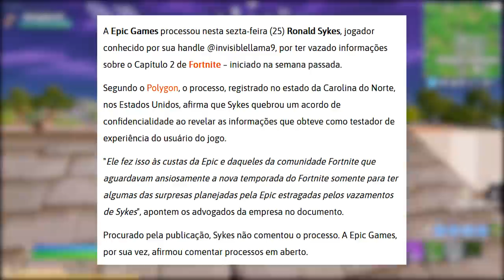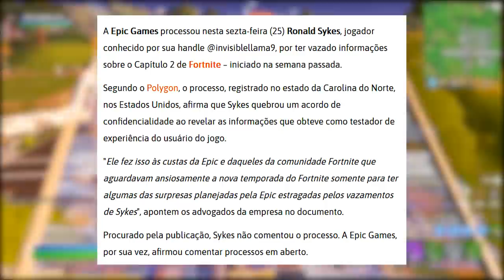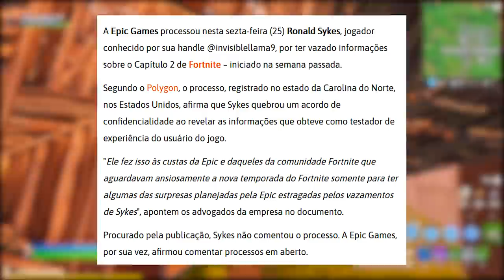FORTNITE - FOICE NA LOJA e TEASER HALLOWEEN CONCEPT?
Fala gurizada, nesse vídeo comento sobre possível data de volta da Foice no Fortnite Battle Royale, teaser evento Halloween concept, Epic Games processando e muito mais. Espero que gostem :)